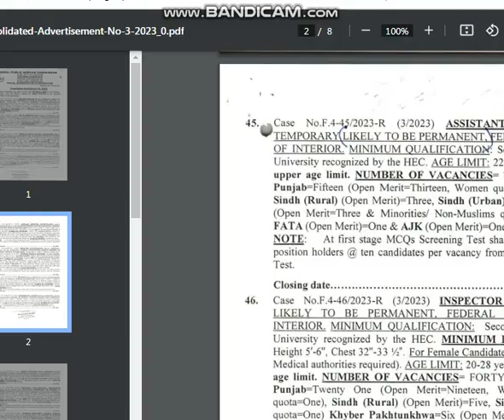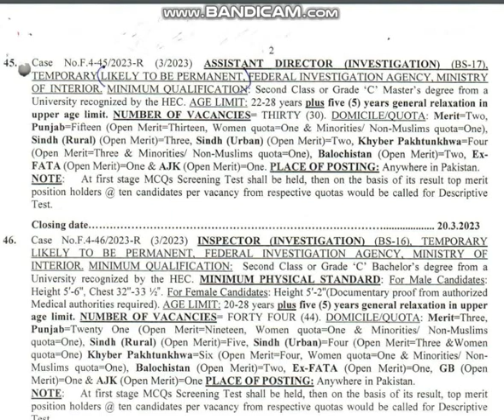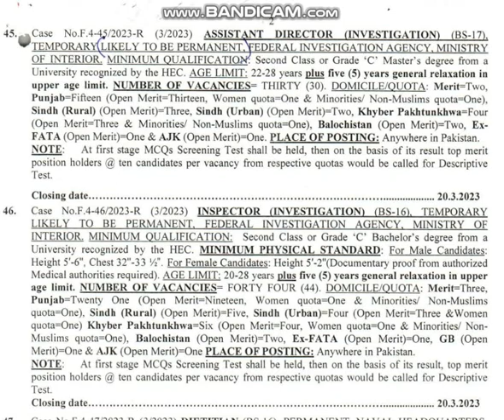FIA New Jobs 2023 Update